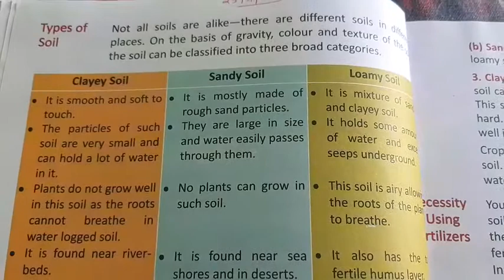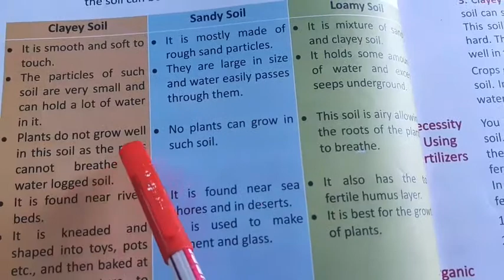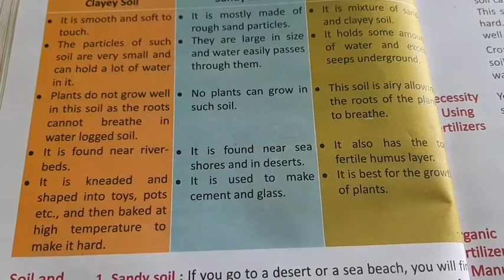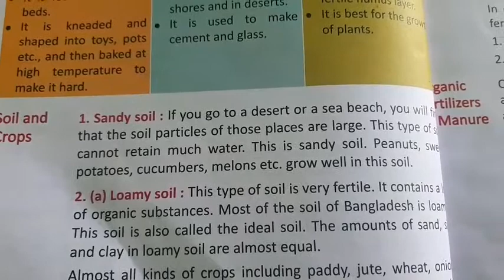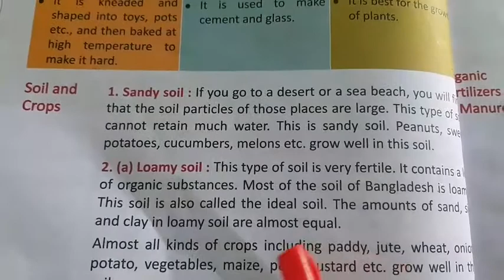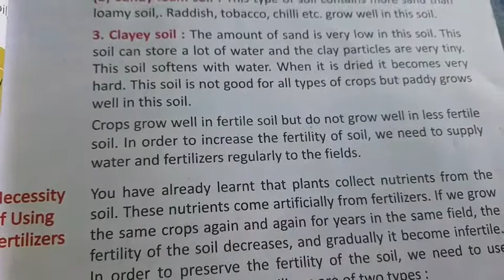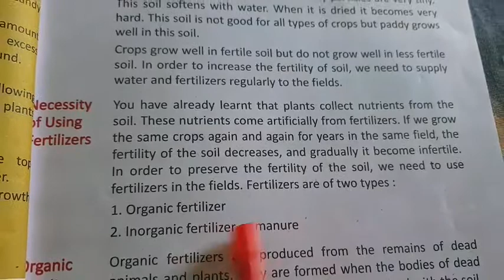SCIENCE class -4 23 July 2020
SCIENCE class -4 chap -4 Soil